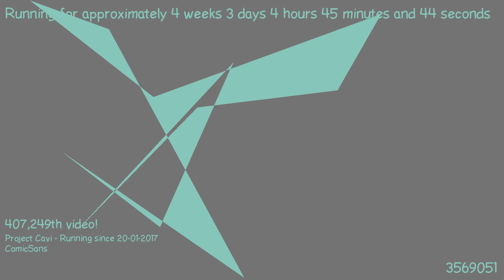1487645388 - Webdriver Cavi - H2